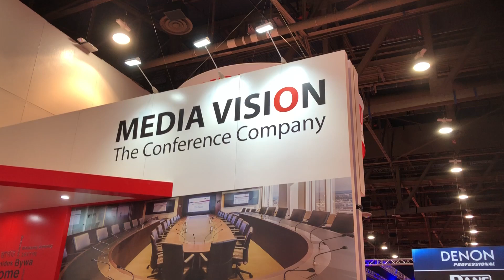InfoComm18 - Media Vision